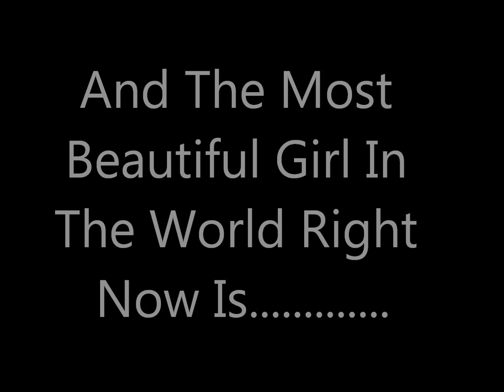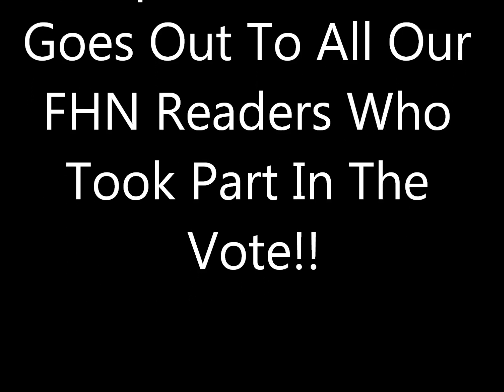Most Beautiful Women In World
The Top 10 Most Beautiful Women In World As Voted By FHN Magazine Readers